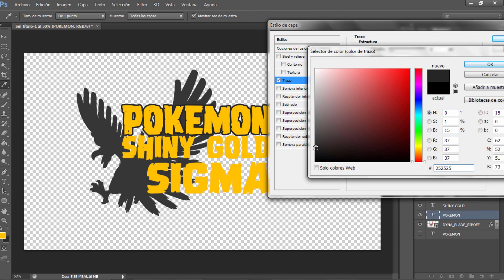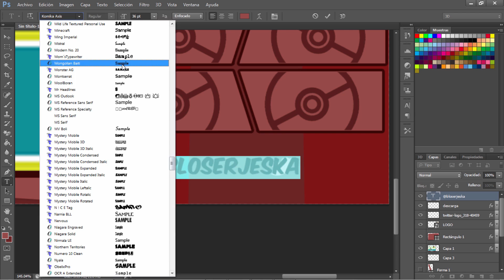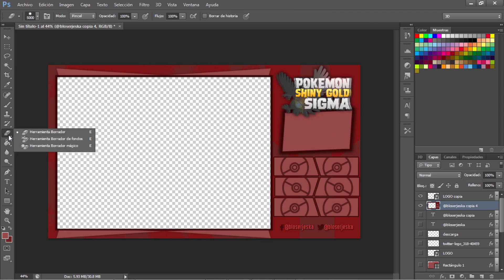Layout POKEMON SHINY GOLD SIGMA + INFORMACIÓN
Hola amigos amigos, espero esten pasando una excelente noche/tarde/mañana, dependiendo de donde y que hora me esten viendo, espero puedan ver éste video hasta el final, ya que es bastante corto, les mando un abrazo enorme y de todo corazón, los quiero mucho!